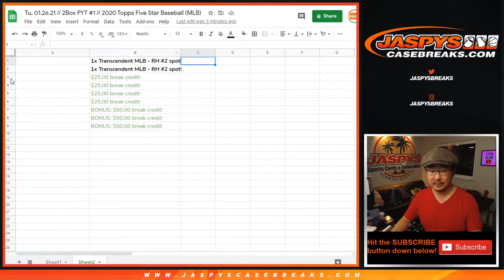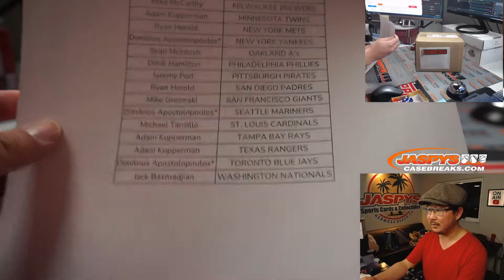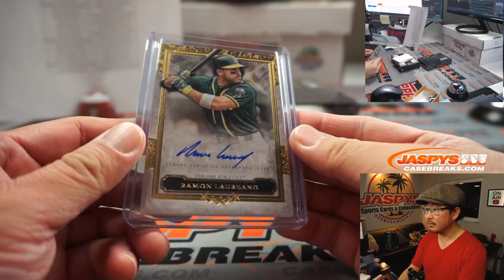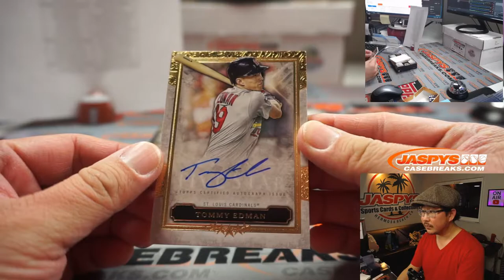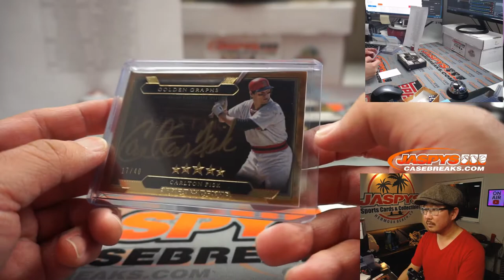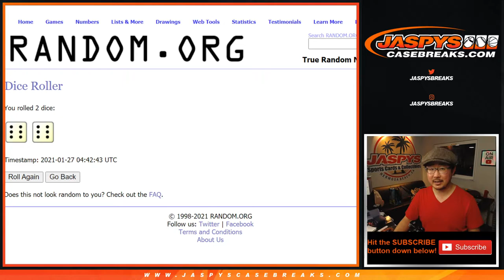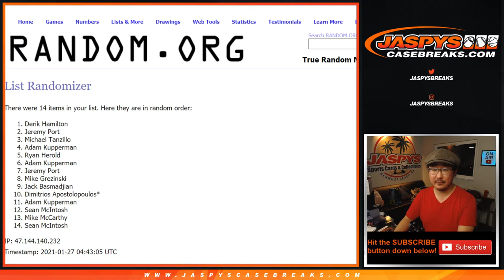Tu, 01.26.21 // 2Box PYT #1 // 2020 Topps Five Star Baseball (MLB)